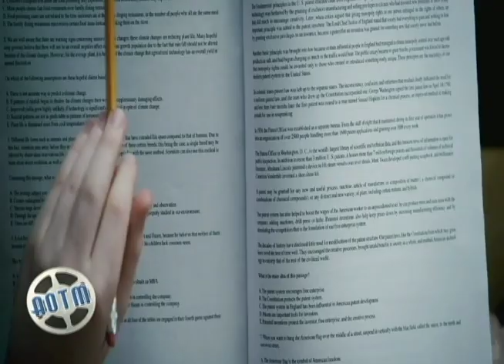Always on the Movie 905.mov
In our fifth episode the hosts watched the hunger games. CA previewed Snow White and the Huntsman & Jesus Henry Christ. DVD review watched Young Adult. And our debates decided the best heist movie. Enjoy movie fans!